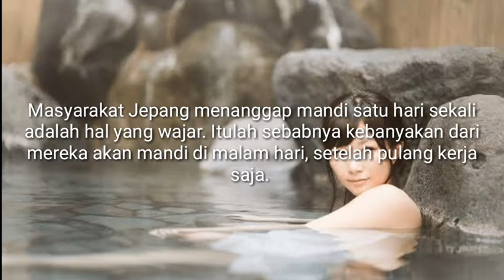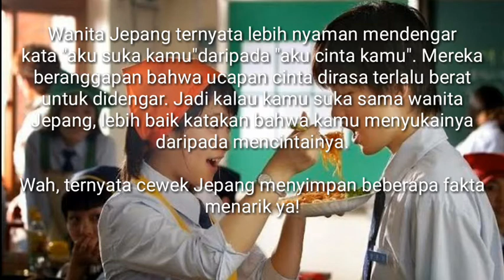5 Fakta Tentang Cewek Jepang Belom Banyak Yang Tau #2 Bikin Heboh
OKE GUYS DI 5 FAKTA
CEWEK JEPANG INI BERISI FAKTA YANG BELOM KALIAN TAU TENTANG CEWEK JEPANG

JANGAN NEGATIF DULU...
YA
POSITIF TING TING.

GAK SEMUA KATA KATA YANG ADA JEPANG...
ITU NEGATIF...

KALAU BILANG GITU KAMU SALAH...

FAKTA NEGARA...
5FAKTA
7 FAKTA
10 FAKTA...

YANG UNIK
PALING POPULER
PALING HIT
PALING BIKIN HEBOH
SELALU ADA YANG BARU

SALAM EZZA PANDA ...